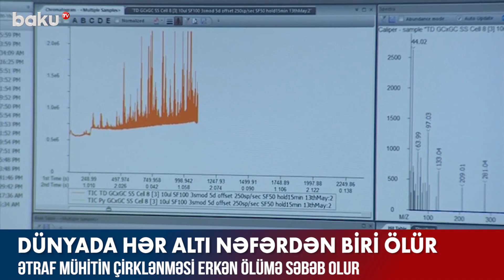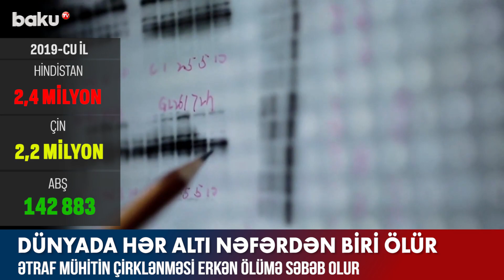Dünyada hər 6 nəfərdən 1-i həyatını itirir - BAKU TV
2019-cu ildə çirklənmə ilə bağlı xəstəliklərin dünya üzrə 9 milyon insanın “vaxtından əvvəl” ölümünə səbəb olduğu aşkarlanıb. Başqa sözlə desək, həyatını itirən hər altı nəfərdən birinin ölümü ətraf mühitin çirklənməsi ilə bağlıdır.
“The Lancet Planetary Health” jurnalında dərc olunan araşdırmada 2019-cu ildə hava, su və torpaq çirklənməsi nəticəsində yaranan xəstəliklərdən ölüm halları araşdırılıb.
Mütəxəssislər çirklənmənin qəfil ölümlər əvəzinə xərçəng, ürək-damar və tənəffüs problemləri ilə bağlı ciddi xəstəliklərə yol açdığını üzə çıxarıblar. Bildirilib ki, bu xəstəliklər müharibələr, terror, malyariya, QİÇS, vərəm, narkotik və spirtli içkilərdən daha çox ölümlərə səbəb olur. Belə ki, 2019-cu ildə qeydə alınan 9 milyon insanın ölümündə Hindistan təxminən 2,4, Çin isə təxminən 2,2 milyon insanın ölümü ilə liderdir. ABŞ isə 142 883 nəfər itki ilə ölkələr arasında 7-ci yerdədir.
Mərkəzi Afrika Respublikası hər 100 min nəfərə düşən çirklənmə ilə bağlı xəstəliklərdən təxminən 300 ölümlə birinci yerdədir, Bruney, Qətər və İslandiya isə 15-23 ölümlə ən aşağı ölüm nisbətinə malikdir. Araşdırmada 2019-cu ildə 1,4 milyon insanın ölümünə səbəb olan su çirkliliyi xüsusilə ön plana çıxıb. Tədqiqat nəticəsində həmçinin müəyyən edilib ki, ölümlərin dörddə üçü havanın çirklənməsi səbəbindən baş verir.